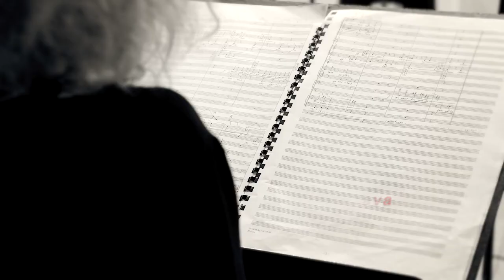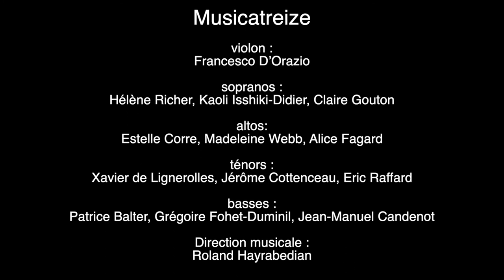Luca Antignani - Acqua di mare amaro - Teaser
"Acqua di mare amaro" pour violon et 12 voix
violon: Francesco d'Orazio
Musicatreize ensemble
direction: Roland Hayrabedian